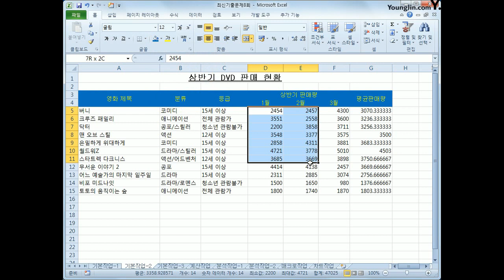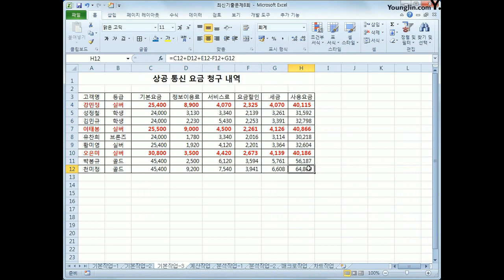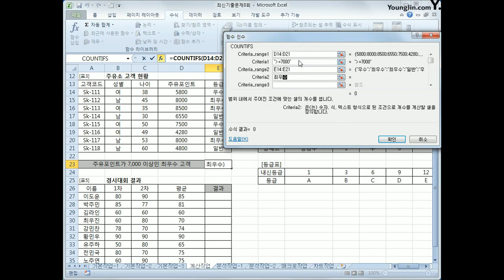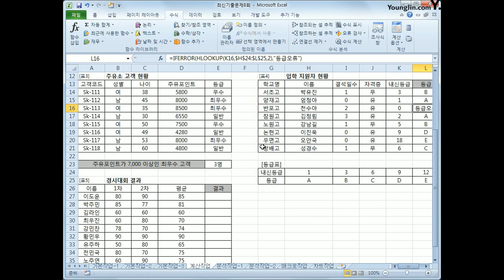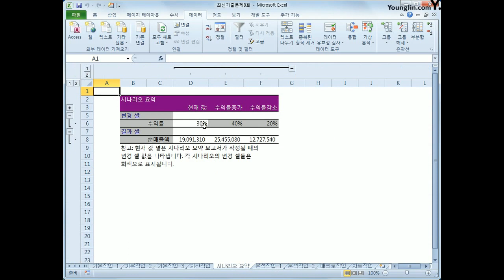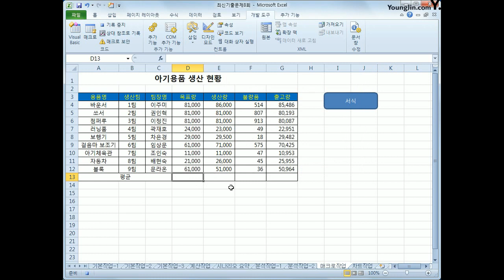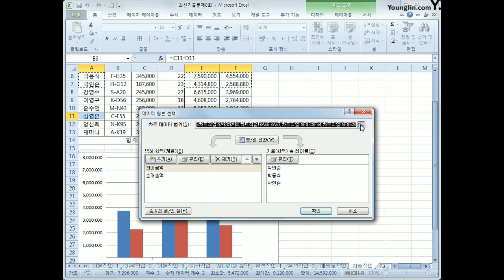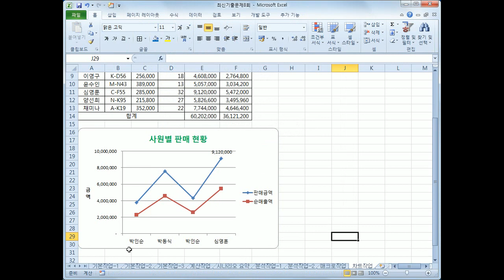[컴활2급실기] 2013A